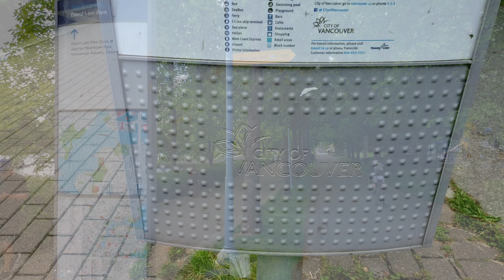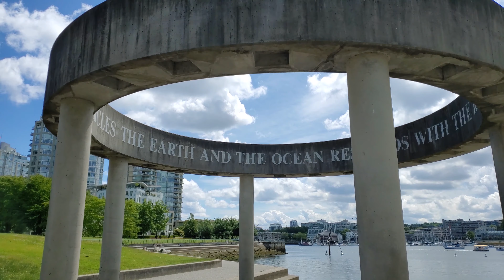DAVID LAM PARK @ Yaletown, Vancouver, BC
An attractive park hidden at heart of downtown Vancouver, one of the best place to walk and jog while looking at the nice sceneries of tall buildings and the marina.